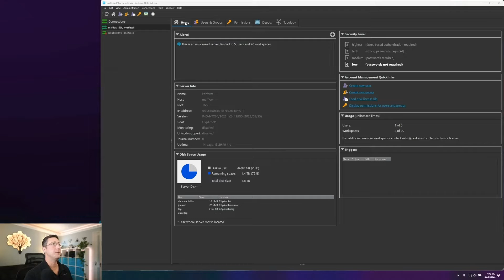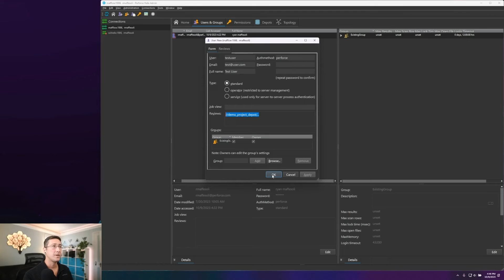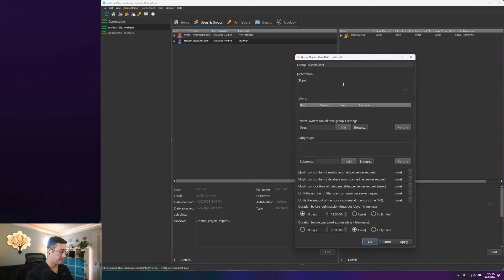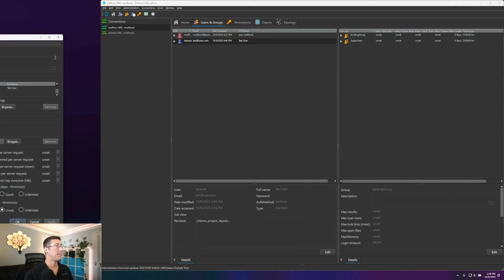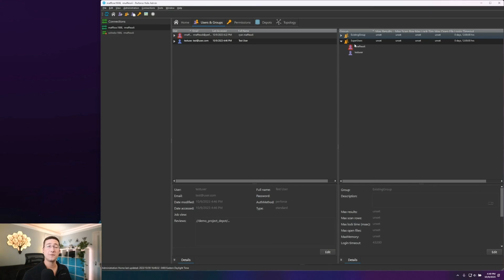Perforce Helix Core Admin's Guide: How to Add Users and Groups in Helix Core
In this video, learn how to add/create new users and groups (of users) in Perforce Helix Core using the P4Admin tool.

Once you add users and groups, you can use the permissions table to assign permissions and grant access as needed per project.

For written instructions on how to create, edit, or delete Helix Server user specifications and preferences using the command line, see the Helix Core Command-Line (P4) Reference

Check out the other videos in the Perforce Helix Core Admin’s Guide playlist for tutorials on other basic admin operations you will use when administering your Helix core server.

About Helix Core: Perforce Helix Core is the leading version control system for teams who need to accelerate innovation at scale. Store and track changes to all your digital assets, from source code to binary to IPs. Connect your teams and empower them to move faster and build better

Helix Core Basics: Check out our Perforce Helix Core Beginner’s Guide playlist for the basics of using Helix Core